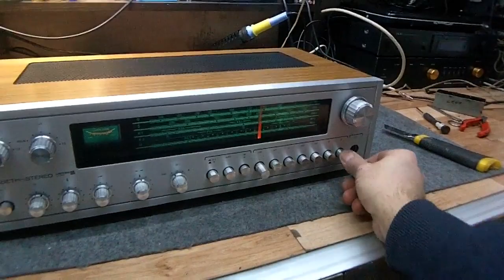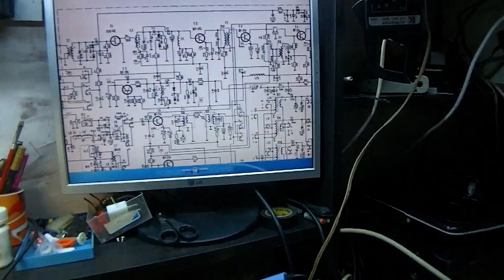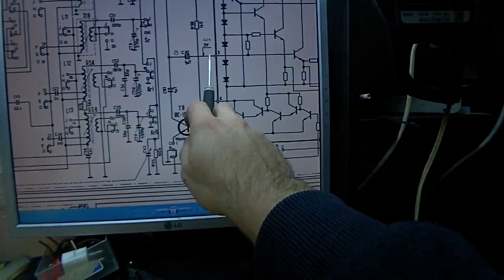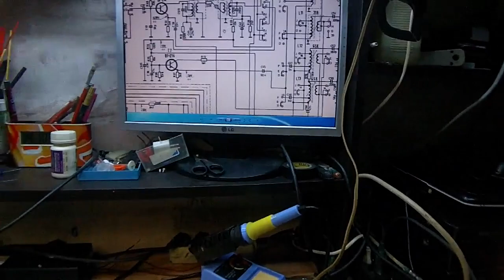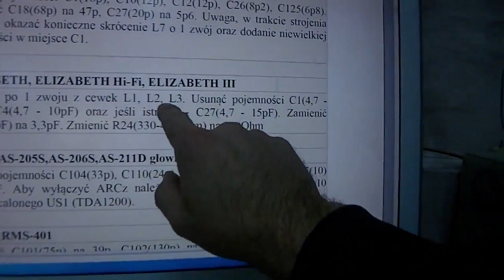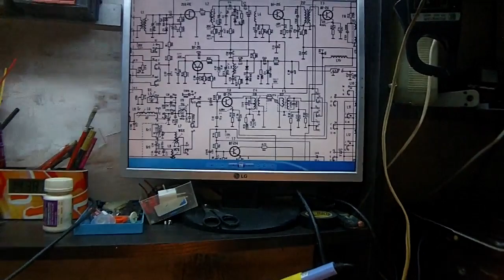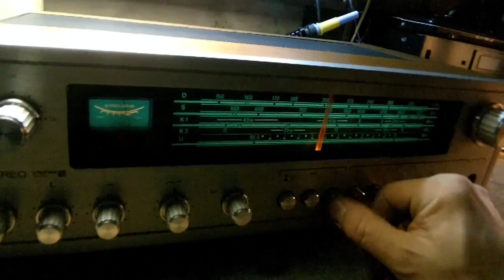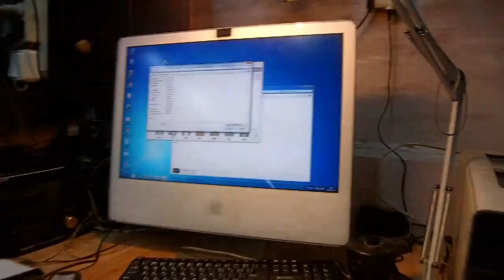Unitra Elizabeth 3 DSP 203 Perełka Unitry